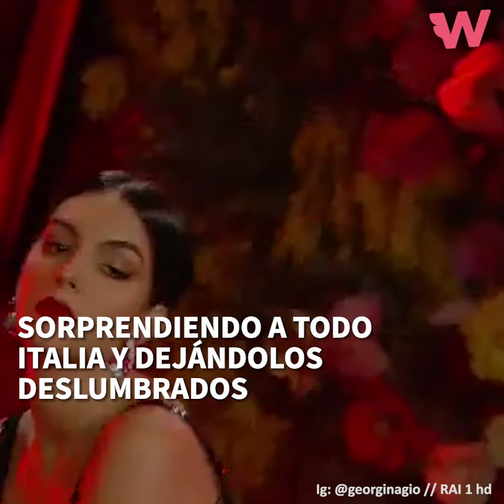¿EL SIGUIENTE BAILE SERÁ CON RONALDO? 👀 Georgina sorprende con su pasión por el baile. ¡La rompe!